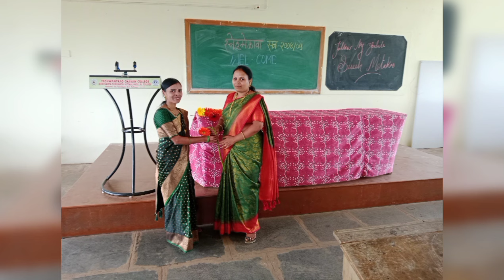स्नेसंम्मेलन दहावी बॅच 2004-05 छ. शिवाजी हाय. व ज्यु. कॉलेज माणगाव, चंदगड, कोल्हापूर.( 22/05/24)